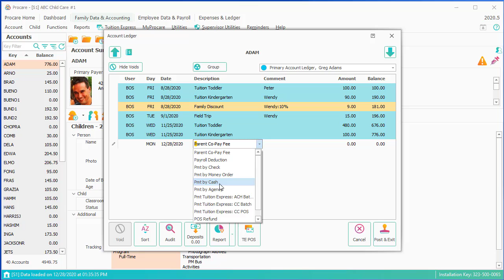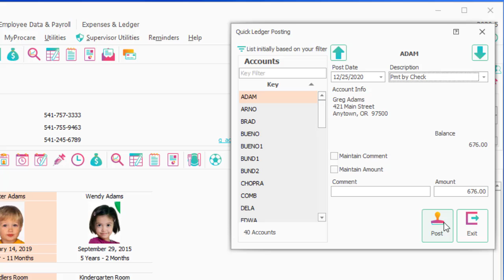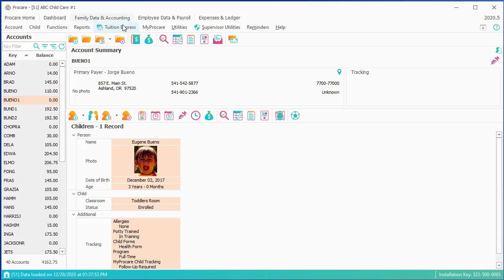Procare Desktop: Applying payments in family ledgers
The different ways you can apply payments to parent ledgers.